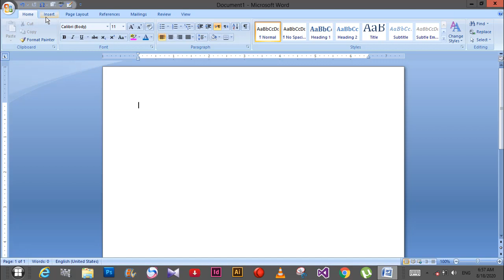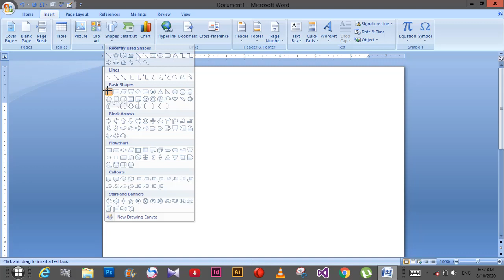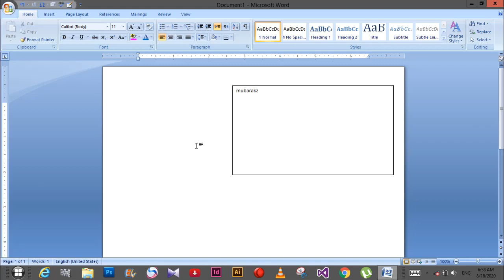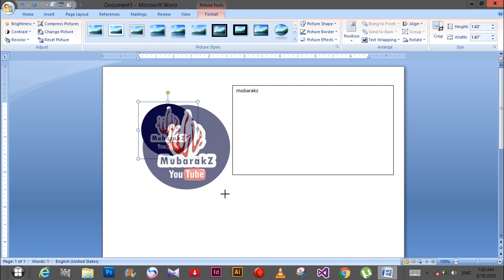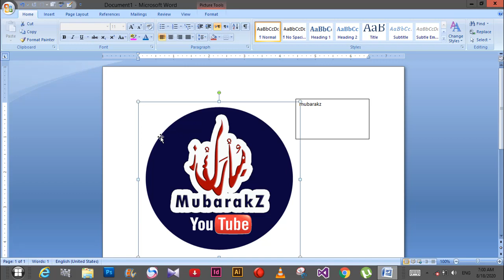Baro Cilmiga Computerka Qeybta 14-aad | Learn Basic Computer Part 14